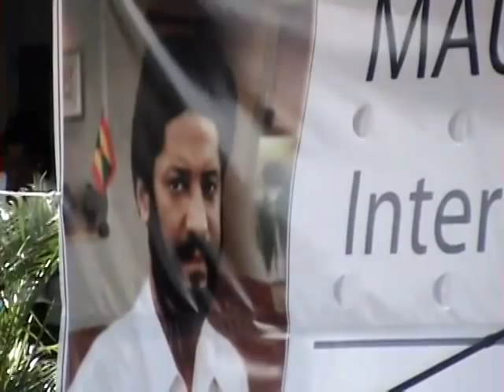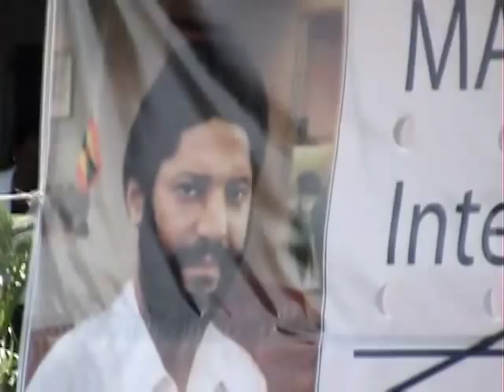Hon. Ralph Gonsalves - Talks About Prime Minister Maurice Bishop - Part I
Renaming of the airport ceremony - Hon. Ralph Gonsalves speaks (St. Vincent)